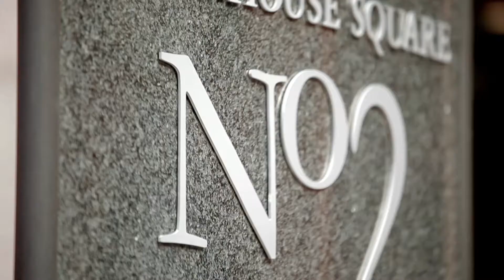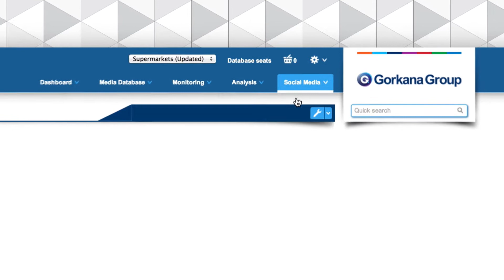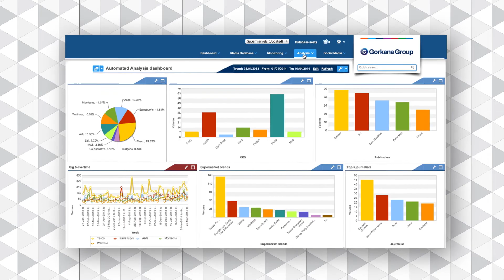Weber Shandwick Case Study Video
A case study with a difference! Ben Burton from Weber Shandwick talks to Gorkana Group about the changing PR industry and how Gorkana has helped with this evolving & challenging landscape.